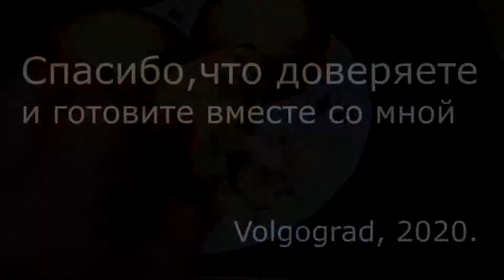Ватрушки с творогом нежные и воздушные и с очень вкусной начинкой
Нежнейшие ватрушки с творогом. В нашей семье их просто обожают. Попробуйте приготовить!

Ингредиенты на 12-14 ватрушек.

Для теста:

250 гр. кефира или ряженки.
550 гр. муки
18 гр. дрожжей свежих или 6гр сухих.
80 гр. сахара
1/3 ч.л. соли
2 яйца с1.
50 гр. растительного масла.
Начинка:

400 гр. творога
80 гр. сахара.
1 яйцо.
Ванильный сахар.
Для смазывания:
1 яйцо и 1 ст. л. молока.

Способ приготовления:

1. Начнём с приготовления опары. В миску раскрошите дрожжи, добавьте сахар, примерно 1ч.л из общей нормы и влейте теплую ряженку и перемешайте.
2. Всыпаем муку из общей нормы. Муку просеять заранее. Должна получиться консистенция сметаны. Перемешиваем.
3. Накрыть пищевой плёнкой и оставить опару для подъёма в теплом месте без сквозняков минут на 20.
4. Опара выросла и хорошо увеличилась в объёме. Осаживаем её.
5. В чаше миксера соединяем яйца, сахар остаток и соль и перемешиваем. Вливаем опару подошедшую, перемешиваем.
6. Затем постепенно Всыпаем муку и начинаем замешивать тесто.
7. В конце добавляем по чуть чуть чуть растительное масло. Тесто мягкое и может лишь слегка липнуть к рукам.
8. Выложить его в чашу смазанную маслом растительным, убрать в тёплое место для подъёма. Тесто должно подойти в 2-2.5раза.
9. Тесто обминаем, выкладываем на рабочую поверхность присыпанную мукой и делим на небольшого размера кусочки.
10. Каждый кусочек теста округляем к центру и подкатываем.
11. Выложить на противень, застеленный пергаментом, слегка приплюснуть и накрыть полотенцем и оставить на 10-15 мин.
12. Для начинки смешать творог, сахар, яйцо.
13. Дном стакана, смоченным маслом растительным, делаем углубление.
14. Бортики смазать смесью из яйца и молока.
15. Выложить Начинку в середину.
16. Выпекать в разогретой духовке при 180 гр до красивого румяного цвета.

Ватрушки с творогом готовы. Приятного аппетита